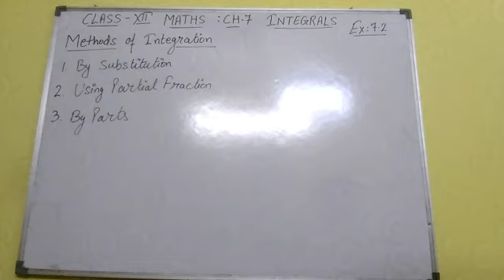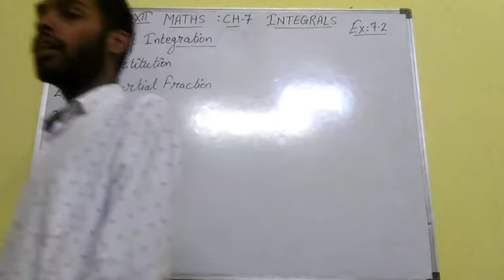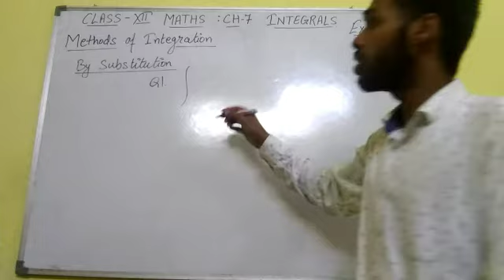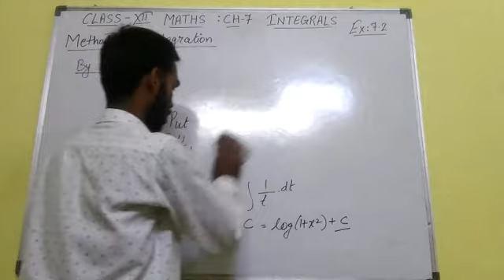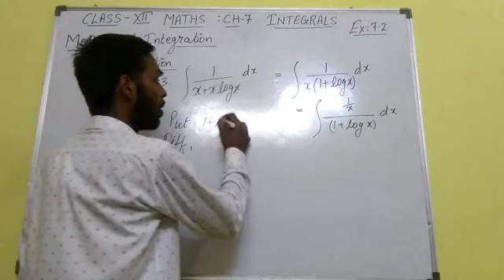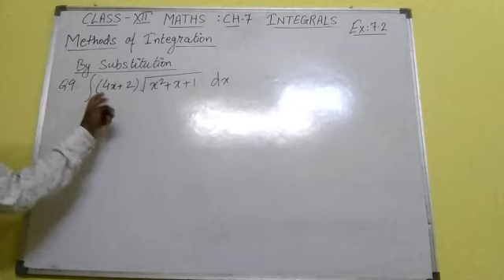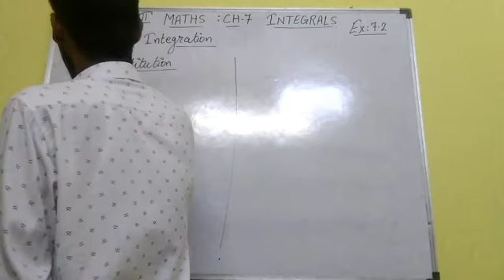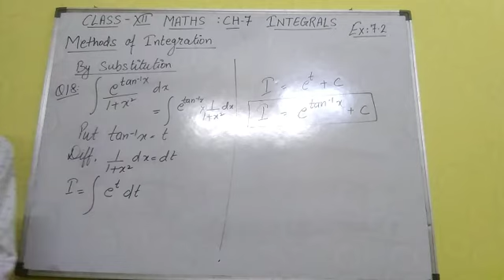CLASS-XII Mathematics # Chapter no. 7 Integrals # Integration by method of Substitution Exercise 7.2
Integration by the method of Substitution
Solution of NCERT Exercise 7.2